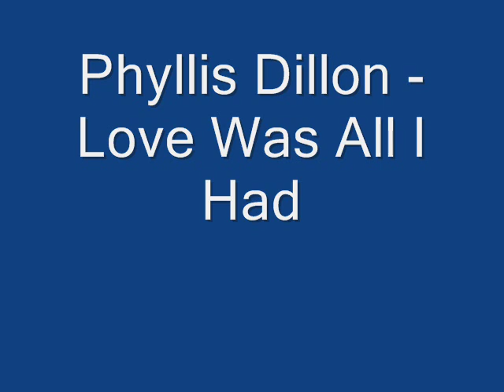Phyllis Dillon - Love Was All I Had